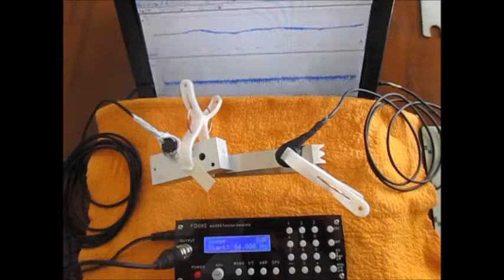超音波の発振制御システム ultrasonic-labo